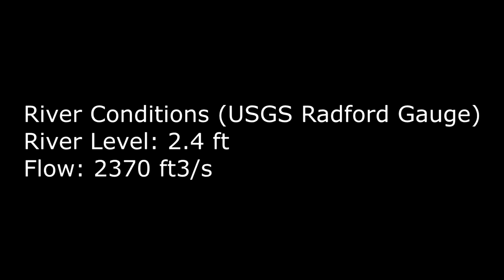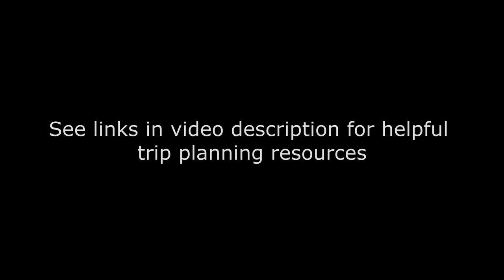New River Virginia Rapids: Pembroke to Ripplemead float Class I at mile 1 5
This video depicts the running of the class I rapid at mile 1.5 of the Pembroke to Ripplemead float on the New River in Virginia.  It is provided for the purpose of helping people planning this float trip know what to expect on the river.  If you're looking for heart-thumping action footage of whitewater kayaking, this isn't it.  But if you are planning this float trip and want to make sure you are comfortable with the rapids you will encounter, hopefully you find it helpful.  Use the links below to help in your planning.